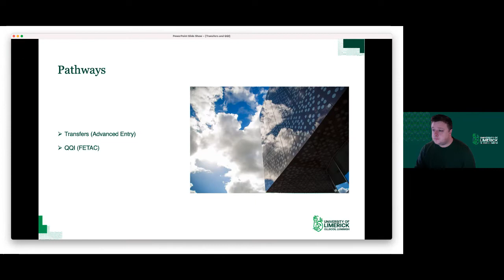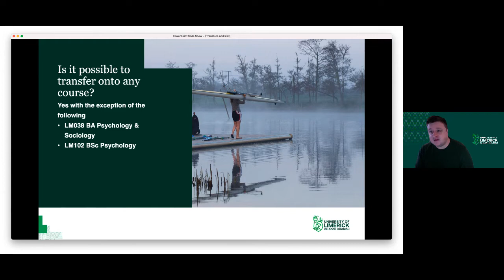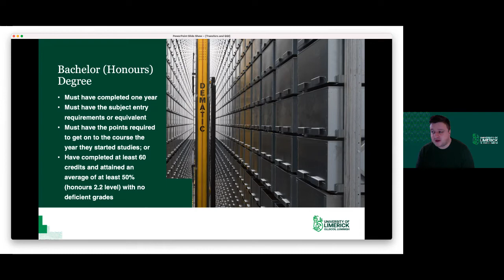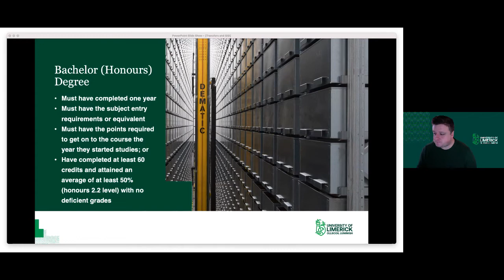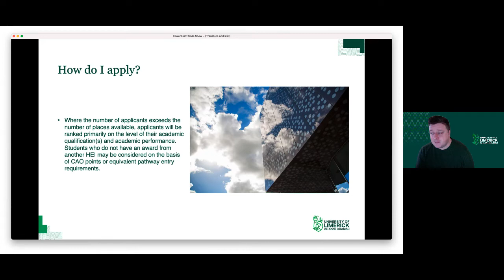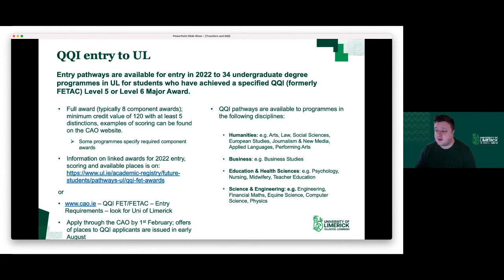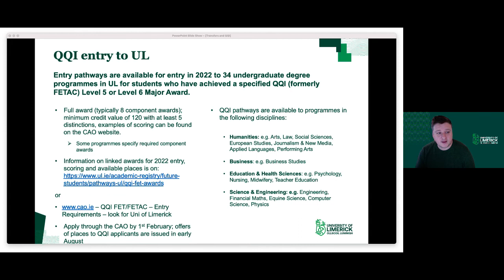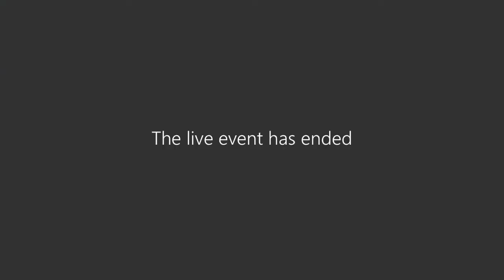QQI & Transfer Information Session